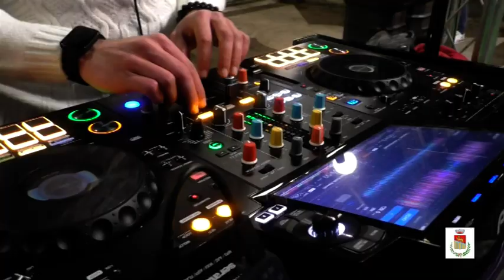IL PANETTONE PIÙ GRANDE D'IRPINIA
Panettone da record a Grottaminarda per le dimensioni -  è il più grande d'Irpinia e della Campania - ma anche panettone artistico per le sculture in cioccolato che compongono una splendida "Natività".
Un'impresa decollata grazie dalla collaborazione di pasticcieri e fornai locali con il patrocinio del Comune di Grottaminarda.
Il Panettone più grande d'Irpinia è stato presentato e degustato il giorno della Vigilia di Natale in Piazza XVI Marzo nel corso di una bella festa che ha visto riunita la comunità.